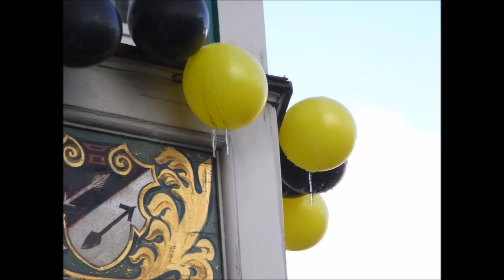Old Hunter Jazz "Alter Jägermarsch"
eingespielt vom Bläserquartett der Stadtkapelle Rottweil 2016
Trp. Volker Braun, Simon Busch; Pos. Leo Erath; Bar. + Arr. Martin Heinrichs

Arrangiert anl. der Verleihung des Kulturpreises an den Jazzfestverein Rottweil 2015